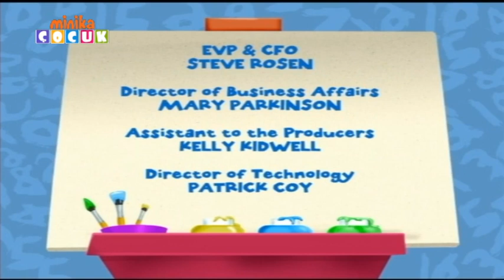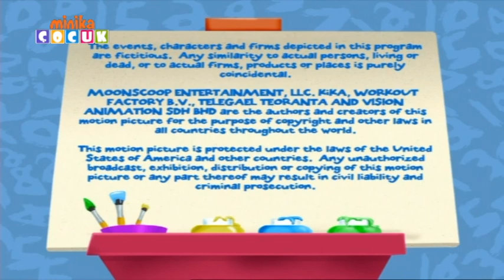Damla'nın Dolabı | El Lezzeti🍲​​​​​​​ ​​​​​​​ | Minika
Damla ve arkadaşları, Aşçıbaşı Vakvak'a yardım ederek özel misafirlere leziz bir yemek hazırlıyor.

Damla’nın Dolabı resmi YouTube sayfasına hoş geldin! 🥰 🧡
Çocuklar Damla'nın Dolabı'nı çok seviyor. Çünkü bu dolapta sınırsız hayal gücü var!

👍 👍  Bu video hoşuna gittiyse hemen beğen butonuna bas❣️  Böylece hoşuna gidecek çok daha eğlenceli bölümle karşılaşabilirsin. 🤗

🧡 Damla’nın Dolabı videolarından ilk sen haberdar olmak istiyorsan hemen tıkla 🥳

🧡 Daha fazla çizgi filme ulaşmak harika olurdu, değil mi? 🙃  Daha fazlası Minika'da. Diğer kanallarımıza mutlaka göz atmalısın 😉